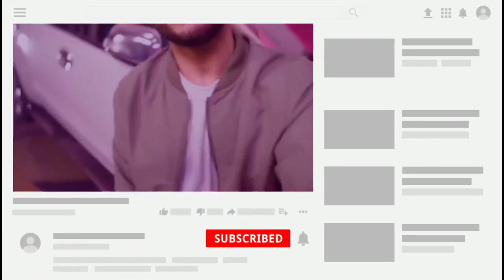Kazipet WAG 7 with Car cargo freight train crossing ChikkaBanavara Station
Device Used - Vivo Y21

Location -  Chikkabanavar Station